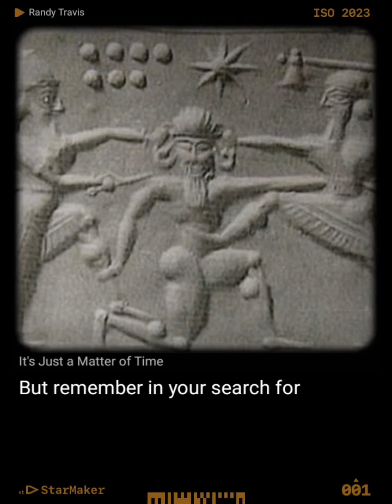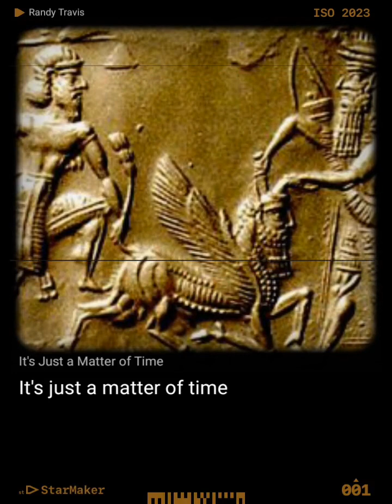It's Just a Matter of Time in the style of Randrew Travois via StarMaker karaoke app (A)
as far as i know, It's Just a Matter of Time was first recorded by Brooks Benton. as far as I'm concerned, It's Just a Matter of Time is a most excellent song. as for my feels, It's Just s Matter of Time was at its best when Randy Travis tecorded it just a little off from the original, but not a whole lot, and he has a deeper range than Brooks Benton, which helps to highlight one of the many reasons why it is a most excellent song: any person can find a note in there they can hit, and if they find that note, or a frequency of sound they can pair, they can sing the whole song and make it sound right. you might say one can do that with any song, but has anyone said it that way before about a song that specifically was doable? maybe, if so, you hold on to too many memories of what other people say, yeesh. so anyway, yeah, just go right into the middle somewhere and work your way up and down til you find your range and then just adjust it to the one highest note or the lowest and you can sing this song, at least as well as i did here. this was not nearly my best recorded version. i have sang this song at least 100 times and my voice was quiet on this recording, i dont really know why. maybe had my thumb on the mic, cuz thisbis a cell phone recording, not a seperate mic, not a plug in or bluetooth, my speakers cut out before it even started.i had to work the music down and the voice up, and that isnt a good recording BUT the effect kind of saved it. this edit effect doesnt always do what you want, but this time it almost doubled me into mes, which creates a sort of simulated laser voice which i shared a song Sea of Love a while back just to leave an example of what laser voice sounds like. i cant do it most of the time, but it cuts through anything, kinda monotone, but that aint this. This song, It's Just a Matter of Time is one of the top reasons i like to sing. This song's lyrics, are they not perfect? girl (thats you) you're gonna WAKE UP and FIND that my LOVE WAS a TRUE eww LOVE - as in becoming aware. and then there's also, after i (thats me) gave you everything i haaad, you laughed and you called me a clown - i mean, that's all true right there, you know it, i know it, Bob Dole knows it, dont lie to yourself to impress the rest of us anymore ok? when you clown, it just leads to Poping. is that what you want for your descendants? to be Poped? cuz thats what happens when you send in too many clowns. i know. im a learner. ive never stopped learning. i never asked to be a teacher. i found myself in the role of one but had zero mentoring for that role my entire life. zerooooo. all i had done was hang out with people who had done what i wanted to do for and with MY life.all i ever asked was to help inspire the growth of our People, for our Nation, for our World. why wasnt that a good thing? why was that looked upon with scowls? why cant you answer that? can you at least answer it to yourself? if not you might want to just enjoy the song cuz it is a most excellent song and at least you'll know i warned you and i found out why you cant answer that question. Its alright i get it i didnt ask for clowns, but i sure got em. why? because i had only thought that someone was taking advantage of the system, the man made one, they had found a way to trick by falsification of mental distortions, and once you've been around it enough, you recognize it in others before they even tell you. but i just thought, and no one ever out right told me except one person, and when I didn't hear correctly, he refused to say it again and instead told me he shouldnt have to tell me twice and that i should just know, but i didn't, i just thought. and so i came across the timeline and summary account of the Holy Crusades by Naval Academy instructor Richard M Abels, and though it was not a short read, i read it in one sitting, and i wrote down my own questions to remind me should I ever forget. you should too when you read it. which brings us back to the song, It's Just a Matter of Time and its wonderfully whirled world word score. It IS just a matter of time. you'll realize that you've been blind. you're gonna NEED me again. will you be strong enough to ask for my help once you realize what ive been saying and what i knew and still know what you've been avoiding IN YOur sEARch for forTUNE and fame? no im not clowning you, im not poping either. youll know if it comes to that. anyway, best song ever. i am eternally grateful to the artists Brooks Benton and Randy Travis for their life and contribution to the all within history. If you guys did not know it at the time, the Creator used you each in a most excellent way, to provide a key through tune that would get through like laser voice and prove true that the song of truth can penotrait the ears of the deaf. May he look out for both.
this one's for you nikan, the one that reads this.

link to add copywrite info
(StarMaker, free online karaoke)